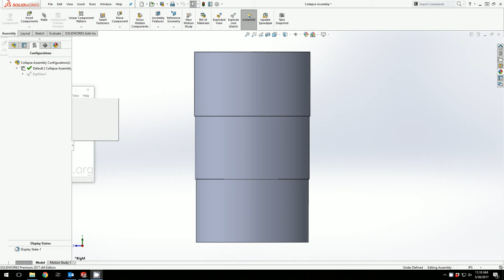Collapse Bin Design